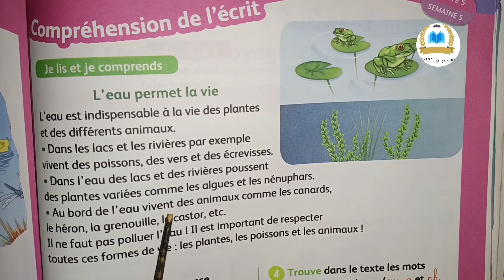L'eau permet la vie